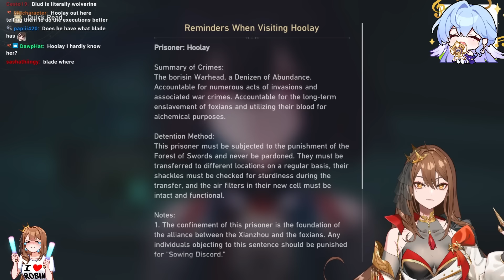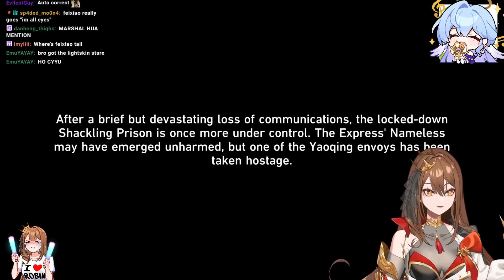IT ENDED LIKE THAT?! 2.4 Story Quest REACTION PART 2 | Honkai: Star Rail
SORRY THIS TOOK AWHILE